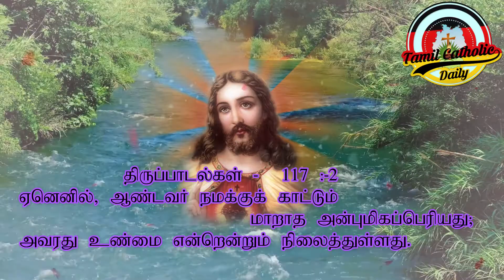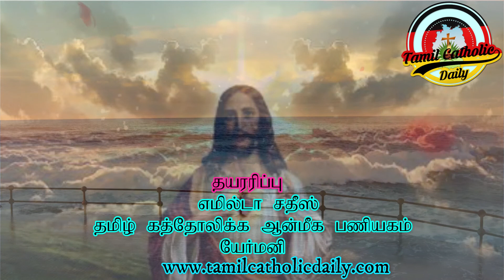21 st Sunday, ஞாயிறு வாசக விளக்கம், by எமில்டா சதீஸ், வனயா றொபேட், ஜோன் பிறிற்ரோ,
ஞாயிறு வாசக விளக்கம்,
21ஆம் வாரம் 3ம் ஆண்டு,
எமில்டா சதீஸ், வனயா றொபேட், ஜோன் பிறிற்ரோ,